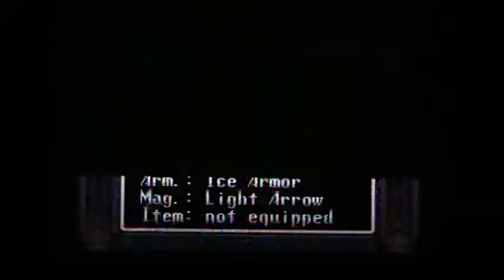ZG's Misadventures- Soul Blazer- Ep. #18 The land of the Critical Blade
Today we trudge onward and get one of my favorite weapons it this entire game.